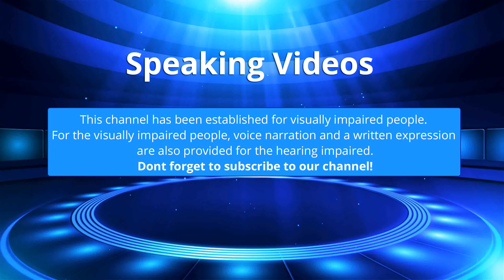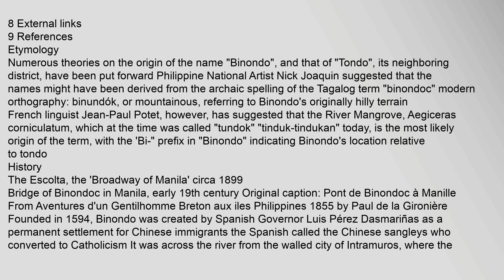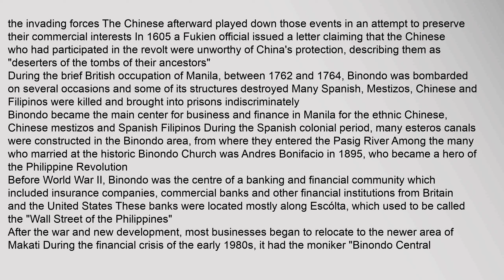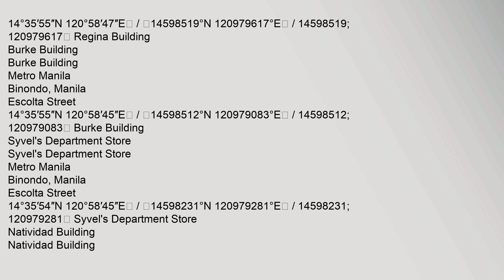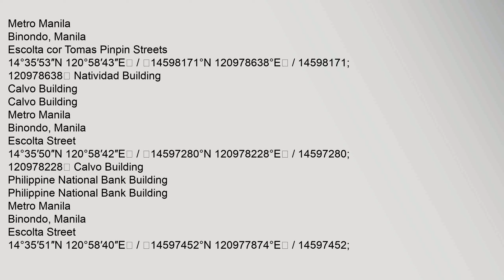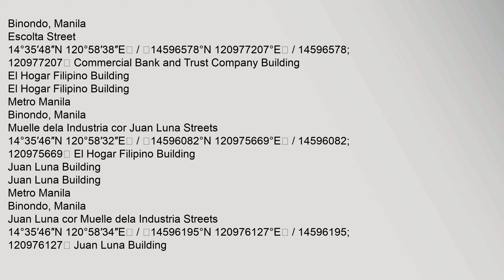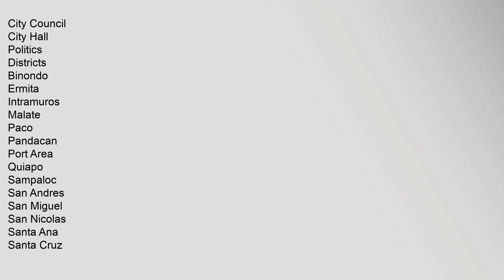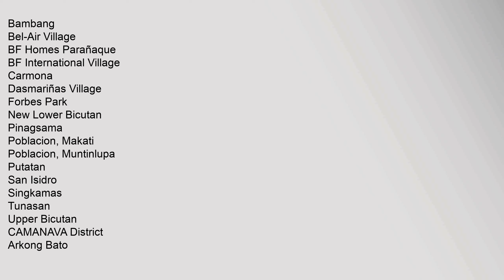Binondo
Contents
1,Etymology
2,History
3,Barangays
4,List,of,Cultural,Properties,of,Binondo
5,Places,of,interest
6,In,Literature
7,See,also
8,External,links
9,References
Etymology